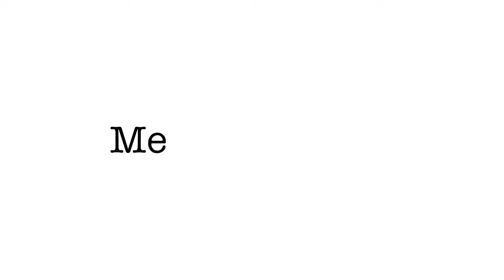Assembling the Baby Crib - October 10, 2016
The baby crib arrived so Marc put it all together!